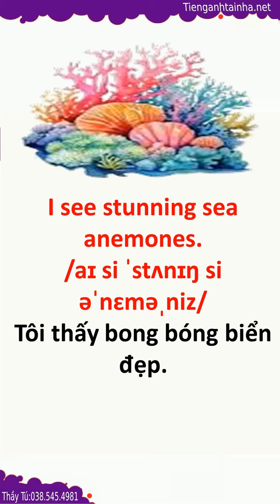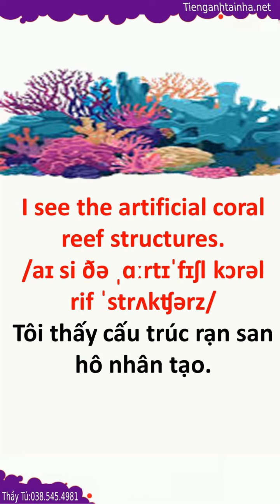Cách Nhớ từ Vựng Tiếng anh siêu dễ Bài 775 What do you see in the aquarium